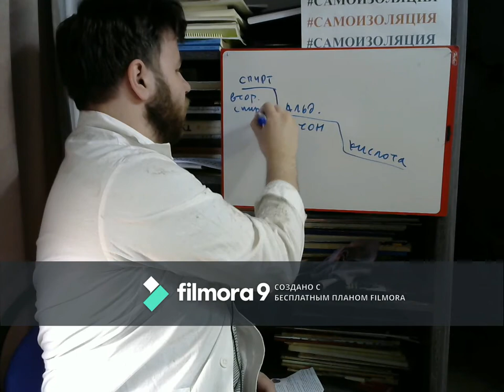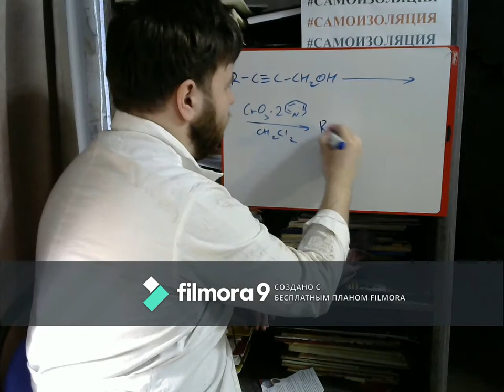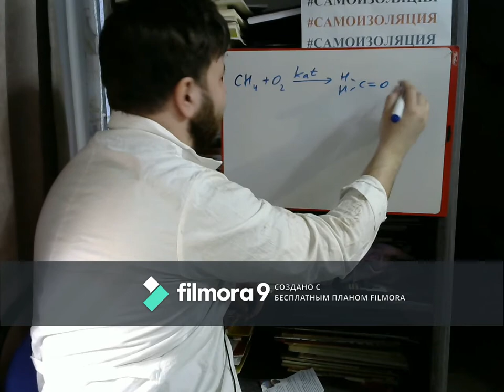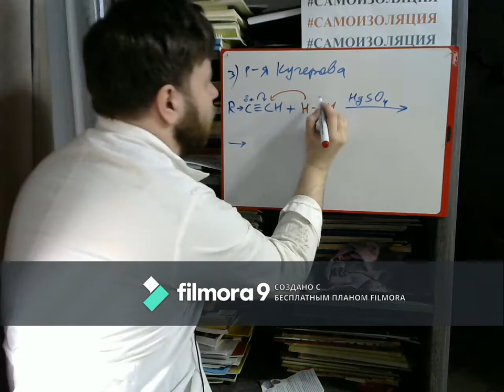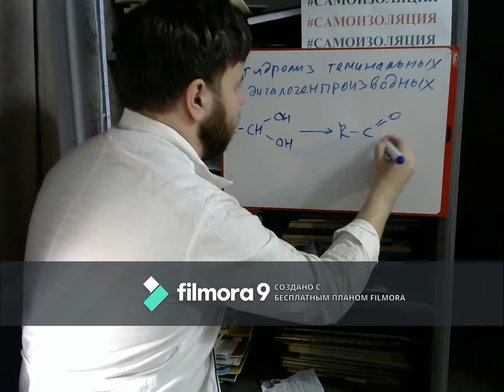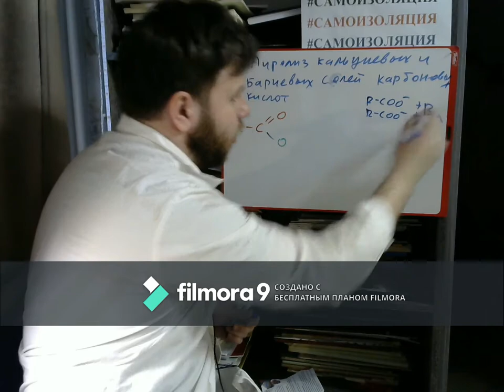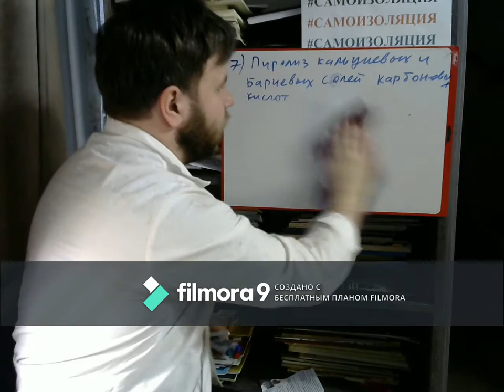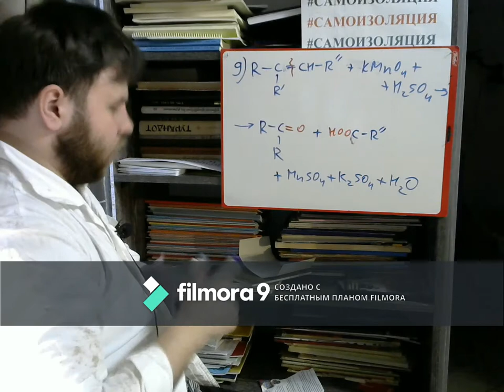Способы получения альдегидов и кетонов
Видеозанятие для дистанционного обучения